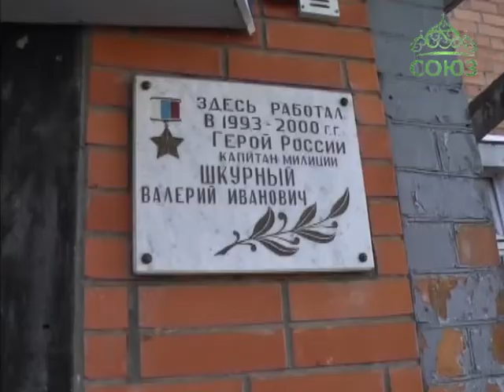Благословение бойцов МВД на командировку в Чечню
В очередную командировку в Шатойский район Чеченской Республики отправились восемь сотрудников Межмуниципального Отдела МВД России «Клинцовский». Ранним апрельским утром во время традиционного построения полицейские получили последние наставления перед длительной командировкой. Напутствовал их и православный священник.